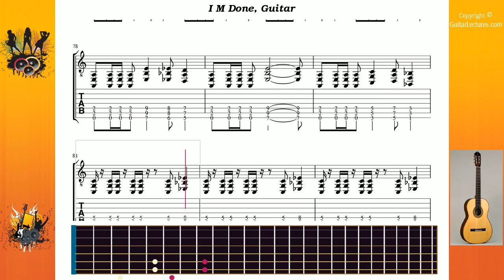I M Done - Korn - Guitar